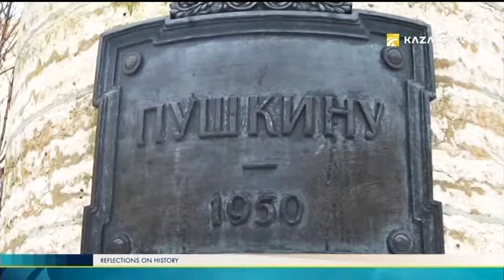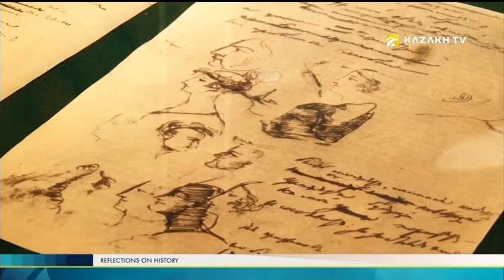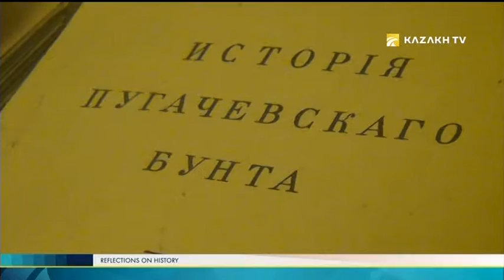Reflection on hisotry№21. A forbidden topic of Pushkin's work